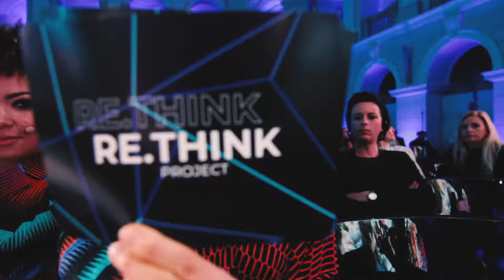RETHINK 40 sec